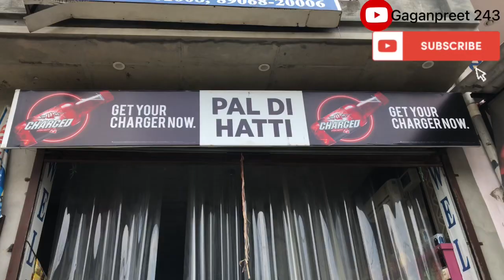ਬਾਲ ਮਜ਼ਦੂਰੀ / bal majdoori shortmovie punjabishortfilm like share channel subscribe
Bal majdoori
Director & Writer-Akashdeep Singh Maur
DOP- Gaganpreet Singh   ￼
Support man - Gurvinder Singh , davinder Singh
Location - Dhilwan kalan